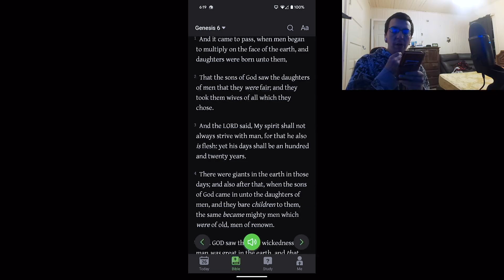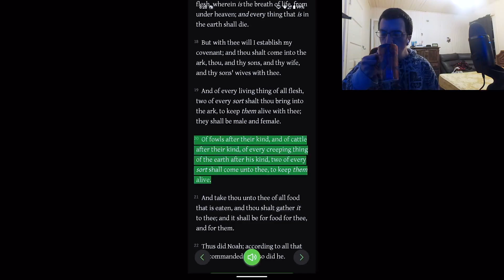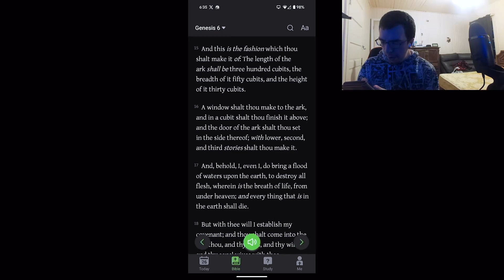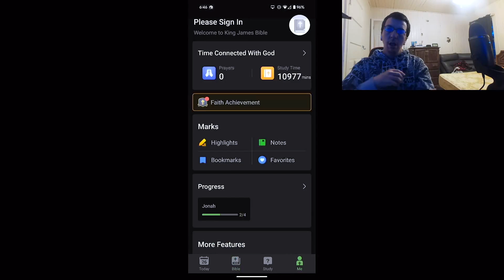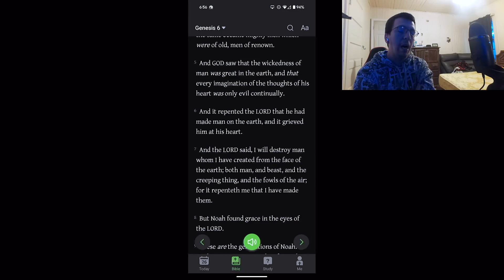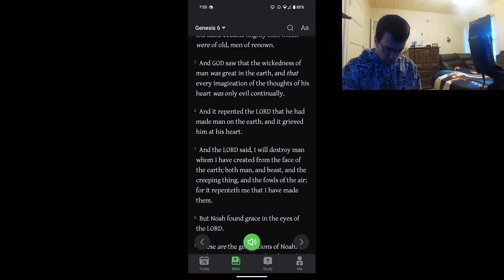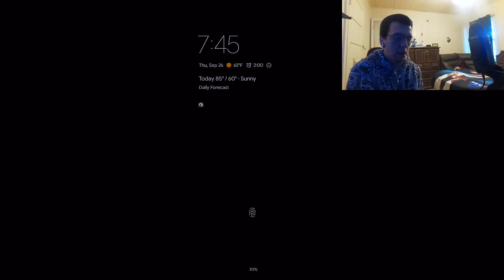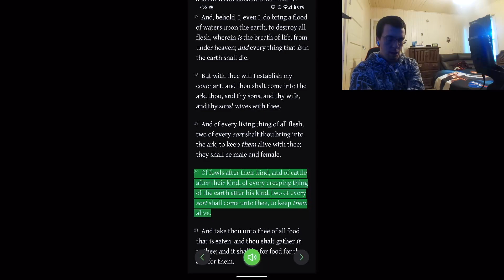Let's Play: Biblical Podcast Gen 6:20: Oct 25 ,2024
and movies.We wont to help people that won't be reach throw nomal means for God.If you would like to help us please like and share.We are looking for new people to help us expaind in any way that can.If that is you please call .We like to do Little Big Planet,World of Tanks and racing games.Places to find us